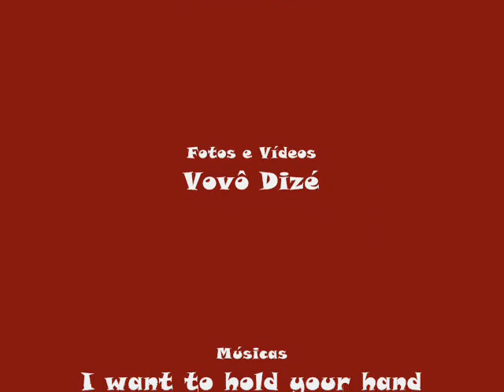McQueen & Paulo Otávio I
Meu netinho Paulo Otávio é apaixonado pelo Relâmpago McQueen, por isso, em sua homenagem estou postando esse vídeo. - Nova Xavantina - Mato Grosso - Brasil. Edivaldo Celestino Barbosa - Dizé